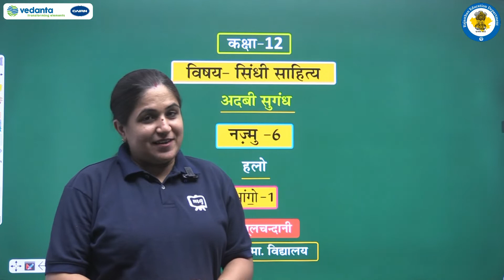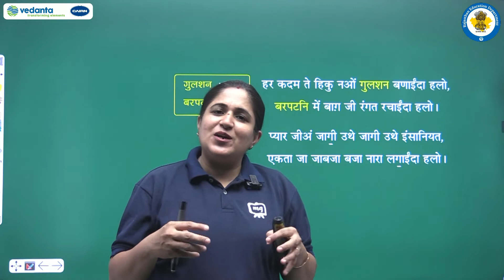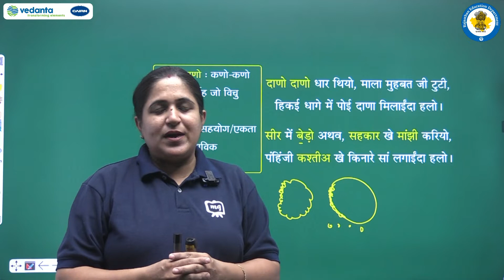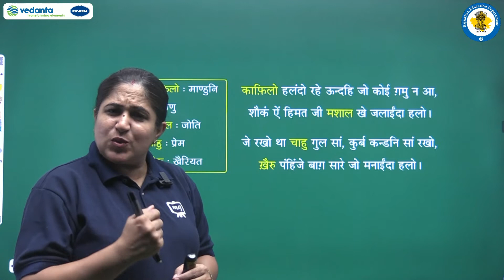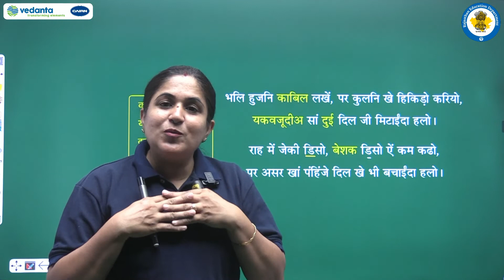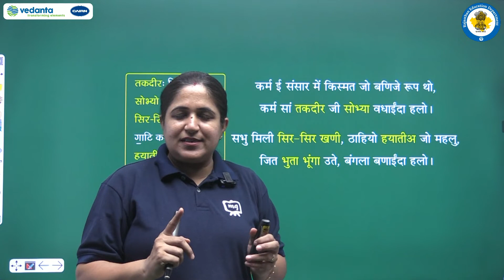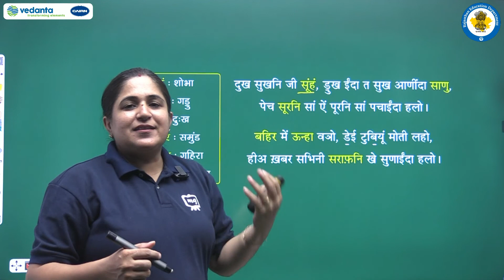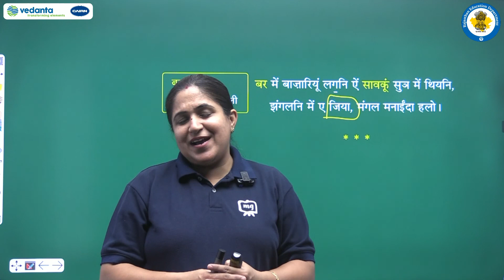NCERT | CBSE | RBSE | Class-12 | सिंधी साहित्य ( नज़्मु ) | हलो | भाग - 1